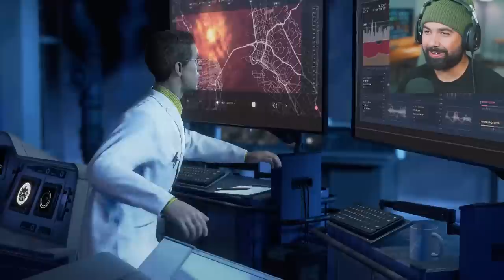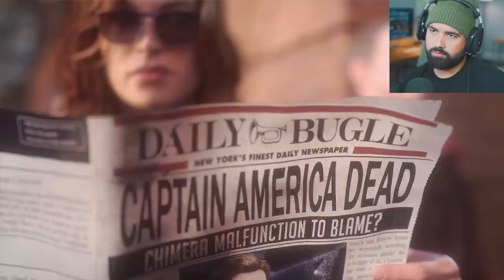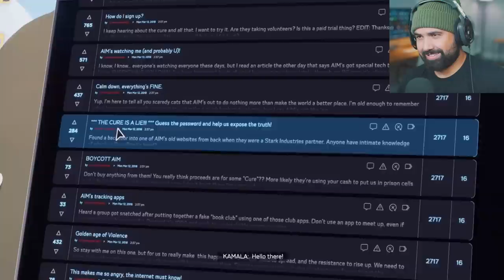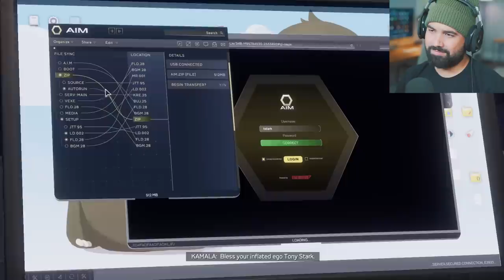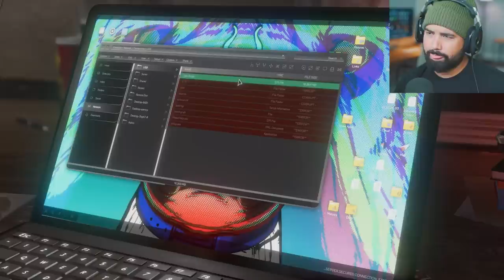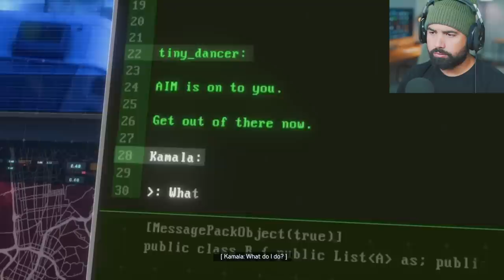Marvel's Avengers - Part 1 - A NEW STORY BEGINS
Marvel's Avengers Gameplay Walkthrough Part 1 - The Fall of The Avengers begins in the first mission on A-Day as you play with Kamala Khan at the Avengers convention, until the Golden Bridge takes a hit.

The game's main storyline takes place five years after A-Day, a celebratory day for the Avengers wherein a tragedy resulted in death and destruction, and the Avengers were blamed!

Marvel Avengers is an online enabled action/adventure game with a focus on cinematic storytelling, built to be played by up to four players online at the same time. While the main characters at launch (Captain America, Hulk, Thor, Black Widow, and Iron Man) should be familiar to anyone who hasn’t been hiding under a rock in the last few years, it’s notable that Crystal Dynamics is crafting their own takes on these characters and their world, so they won’t be part of the same storytelling continuum as the same characters in the comics or movies.

Thank You To Square Enix for giving me early access to the game!

EVERYTHING I use to Game:
▶Kontrol Freek:
▶SCUF Gaming:
▶GFUEL:
6800 SW 40th St #282